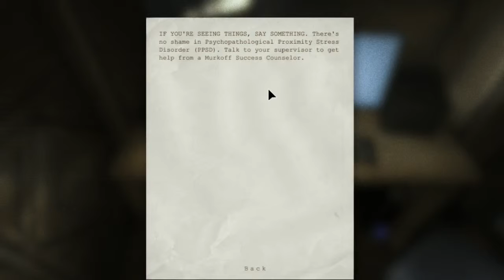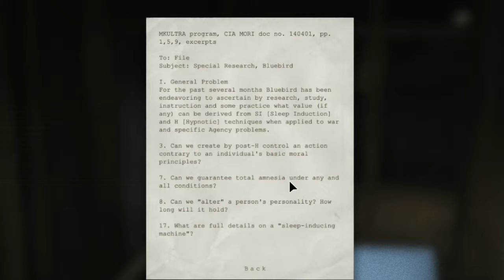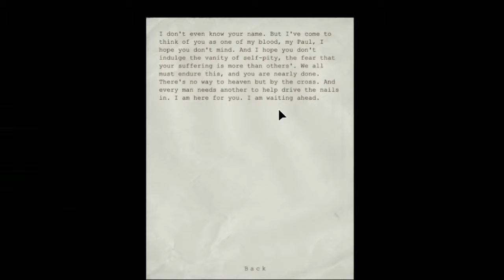Outlast Episode 09 Walrider....!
Outlast, a terrific horrorgame that keeps you on your toes...and in your closet...or under a bed!

"As investigative journalist Miles Upshur, explore Mount Massive Asylum and try to survive long enough to discover its terrible secret..."